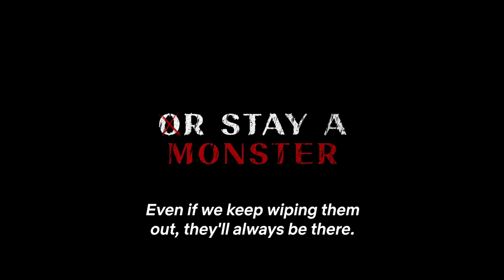Sweet Home 2 | Trailer 2024 | Song Kang, Lee Jin-Wook, Lee Si-young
Season 2 is all set to premiere on Friday, December 1, 2023, on Netflix. Starring Song Kang as the lead, the drama will document the Green Home survivors battling a monster apocalypse.

Hyun, a loner high school student who lost his entire family in a terrible accident, is forced to leave his home and has to face a new reality where monsters are trying to wipe out all of humanity. Now he must fight against all odds to try and race against the clock to save what is left of the human race before it's too late.